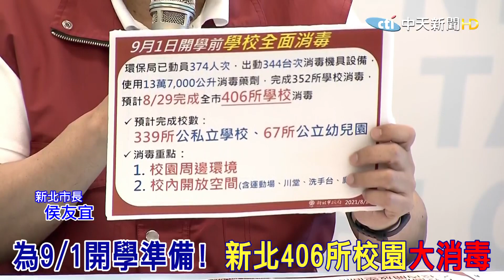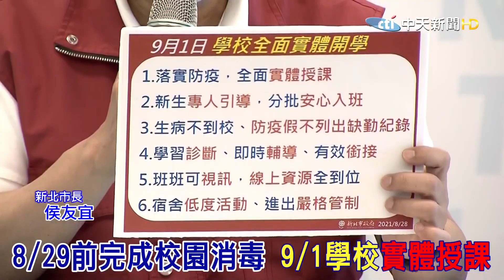新北校園大消毒!備戰9/1開學"實體授課" 侯友宜公布六大指引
歌名: Sunspots
作者: Jeremy Blake
類型: Dance & Electronic
氣氛: Happy Music